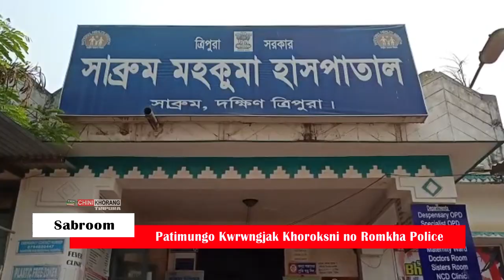Sabroom ni Betaga Amchaini Patimungo Khoroksni no Romkha Police